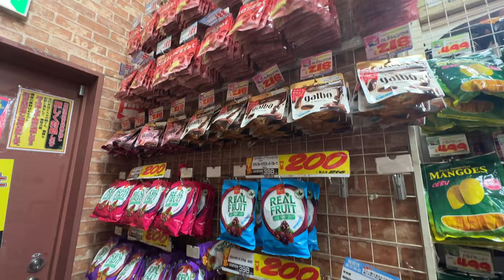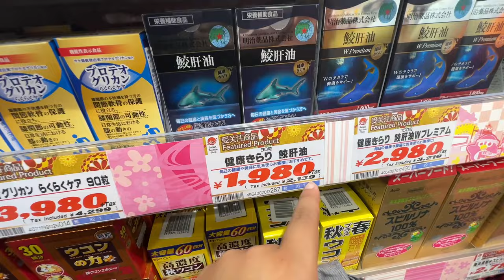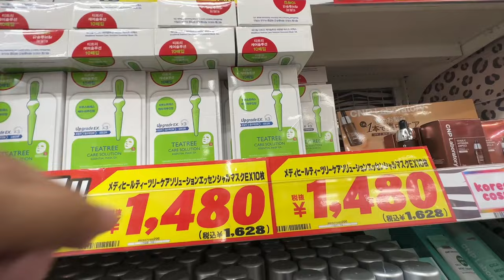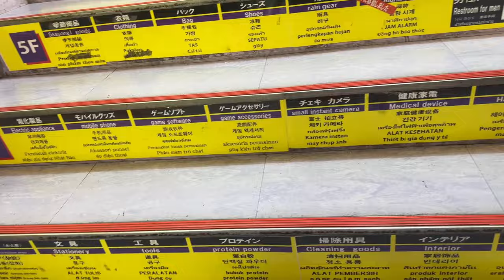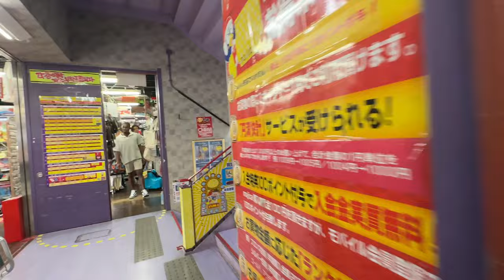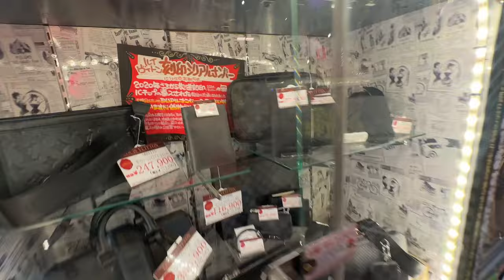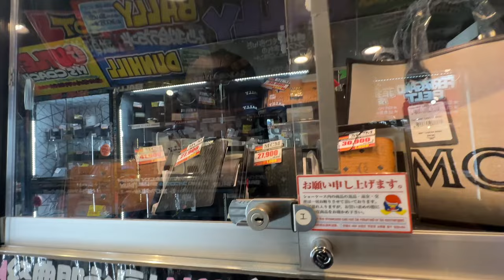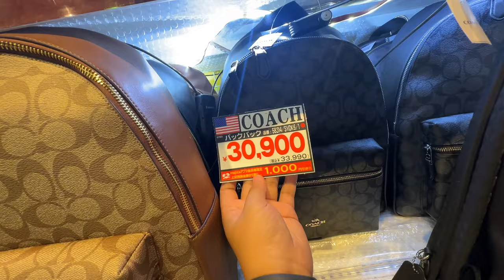OSAKA VLOG • Don Quijote DOTONBORI Tour (Don Don Donki) | Ivan de Guzman